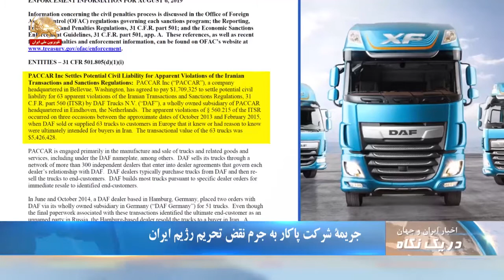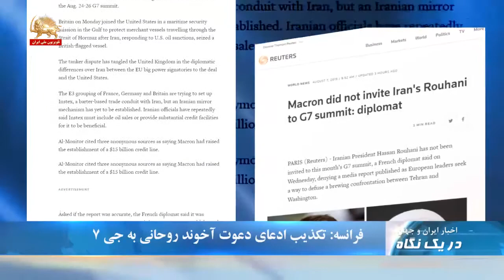جلوگیری از سوخت‌رسانی به هواپیماهای رژیم ایران - در یک نگاه